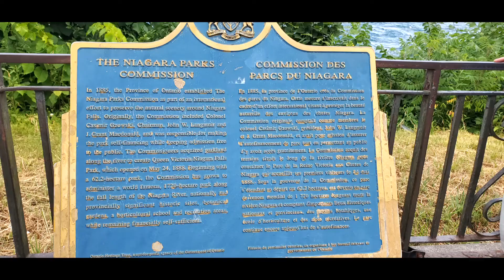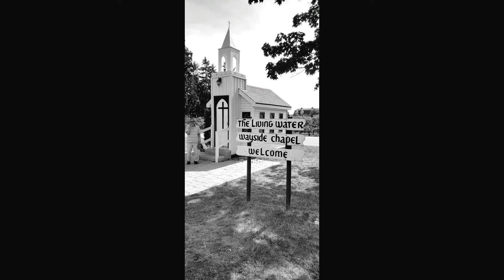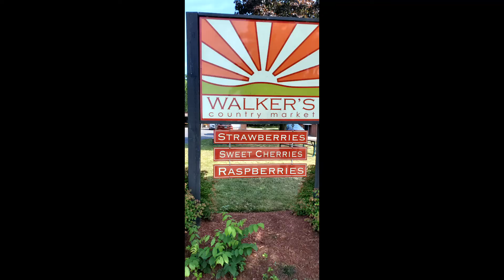Niagara Falls, Ontario - July 7th 2022